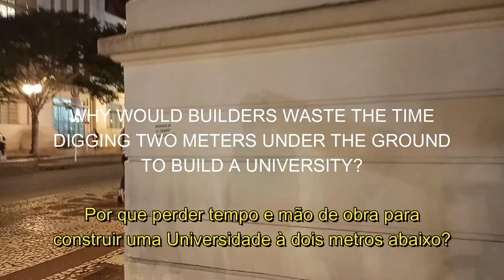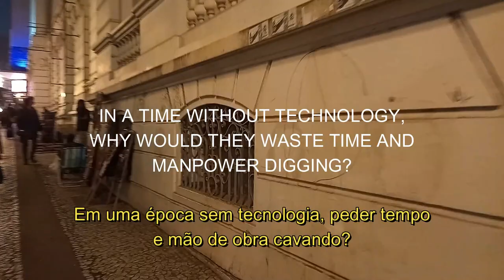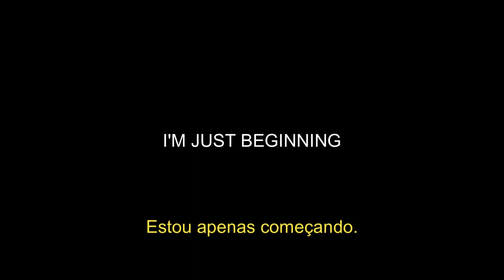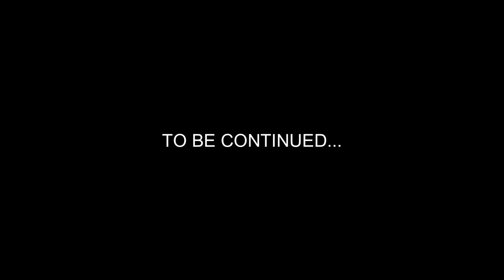PART 1: FEDERAL UNIVERSITY OF PARANA | CITY OF CURITIBA | BRAZIL (legendado)